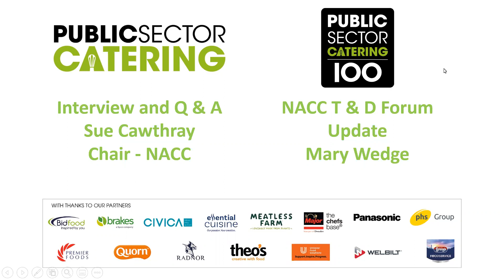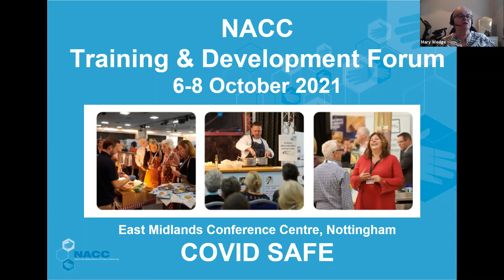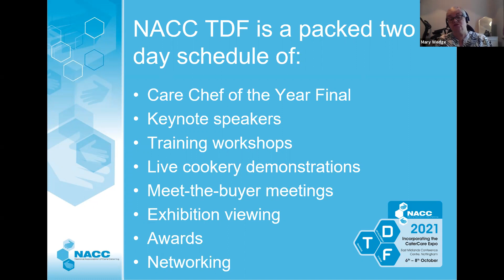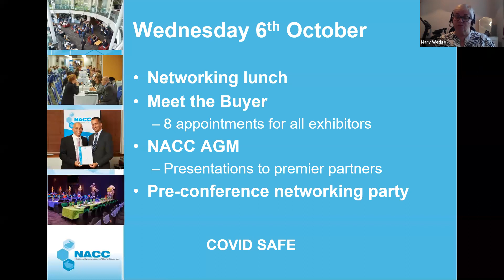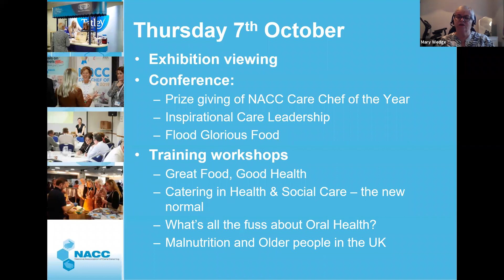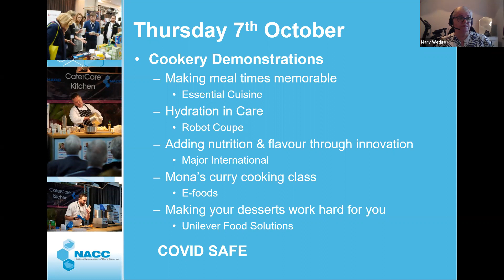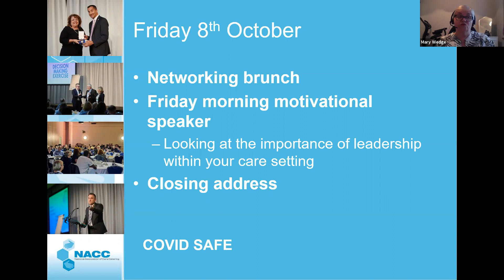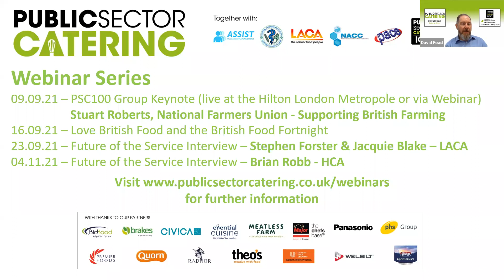Future of Your Service - Care Homes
Sue Cawthray, chair of the National Association of Care Catering (NACC) joins us to update us on the care home market as we exit from lockdown.